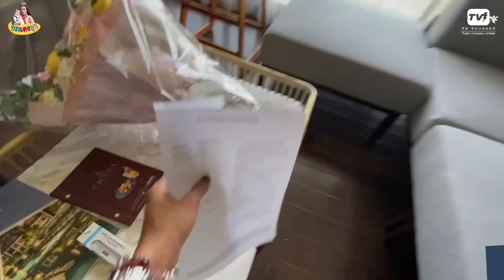กระเตงลูก l EP19 l เมญ่ากลับไทยเซอไพรส์จนแม่น้ำตาไหล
จากนางงามแถวหน้าระดับประเทศ กับการพลิกบทบาทครั้งใหม่ของ "เมญ่า นนธวรรณ" สู่การเป็นคุณแม่สุดสตรอง ที่จะมาสาธิต การเลี้ยงลูกสไตล์ฝรั่งแบบที่เราไม่เคยเห็นมาก่อน พร้อมกับ กระเตงลูกน้อย หน้าตาฝรั่งอย่าง "เบฬิน" ไปทำกิจกรรมต่างๆในชีวิตประจำวัน